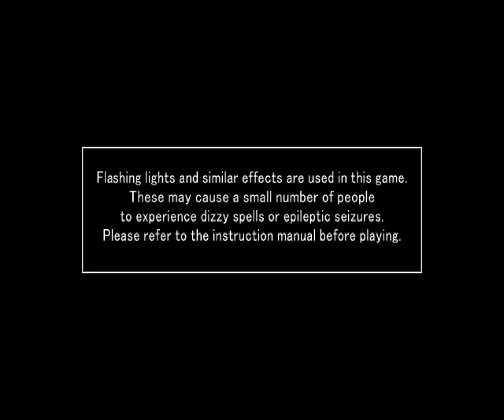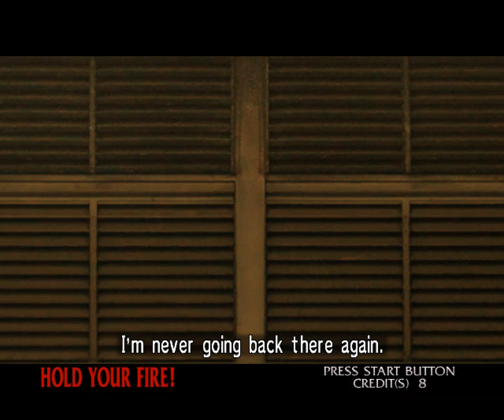The House of The Dead 3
Chea applied
The House of the Dead III[a] is a 2002 horror-themed light gun arcade game and the third installment of the House of the Dead series of video games, developed by Wow Entertainment and Sega.